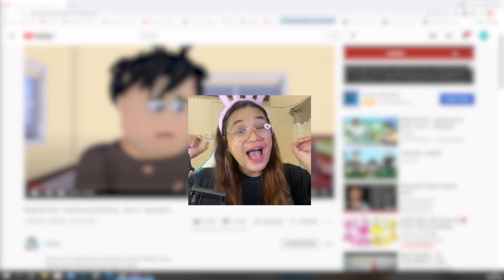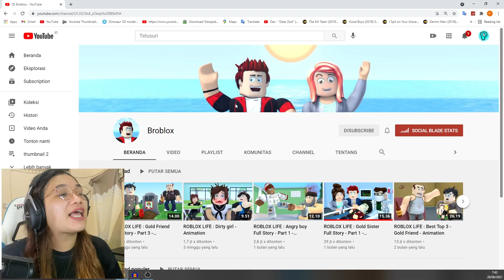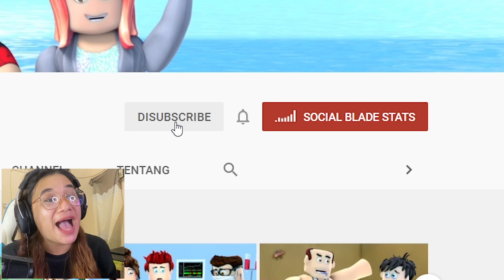ANIMASI ROBLOX SEDIH BANGET! ANAK TERLANTAR, IBU MENINGGAL KARENA AYAH PEMABUK!!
VIDEO SEBELUMNYA
TARRY BAJ*K AKUN ROBLOX PANDU GAMING!!! HABISIN SEMUA ROBUX UNTUK BIKIN SKIN KOCAK DAN ANEH!!!